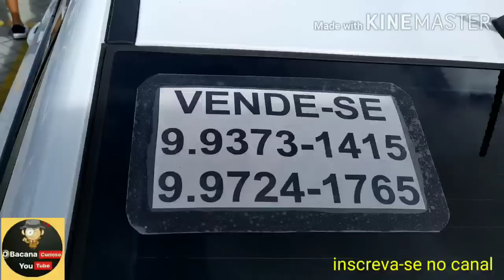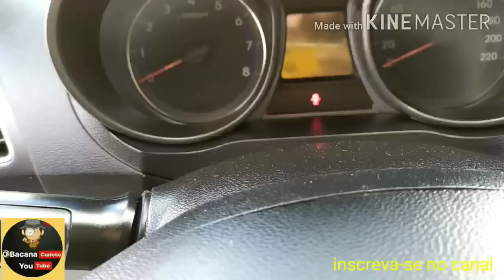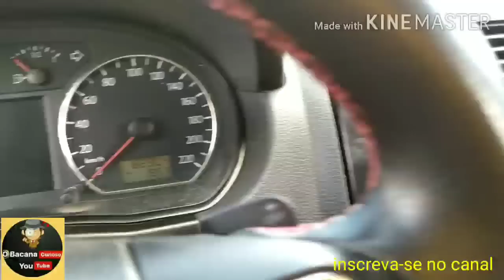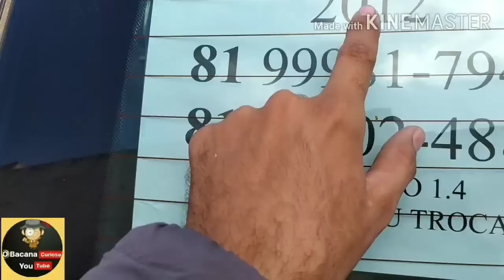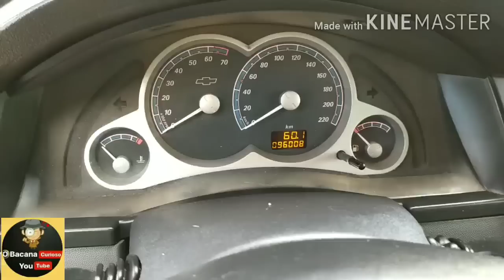Feirão de carros de Caruaru,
Pirâmide carros de Caruaru aqui você encontra carro novo e semi-novo,venha você mesmo com filho fica vizinho ao hospital regional do agreste em Caruaru.